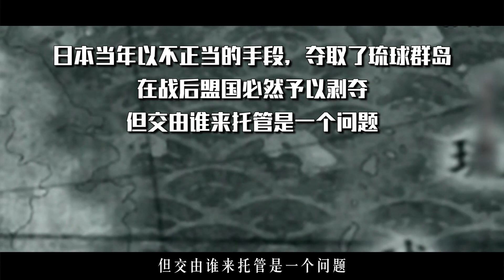1942年，美国提出要把琉球、越南送给中国，蒋介石为何不要？